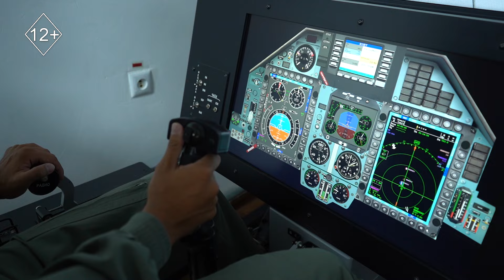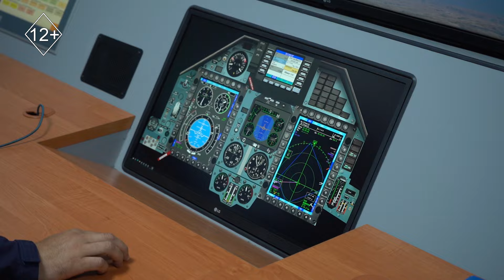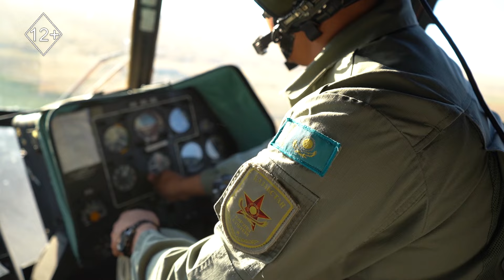Войсковая часть 55652: Профессия военного летчика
Военные летчики выполняют ряд ключевых задач, которые важны для обеспечения национальной безопасности и эффективного ведения военных операций.

В новом выпуске мы подробно расскажем о войсковой части 55652 и о всех тонкостях профессии военного летчика.